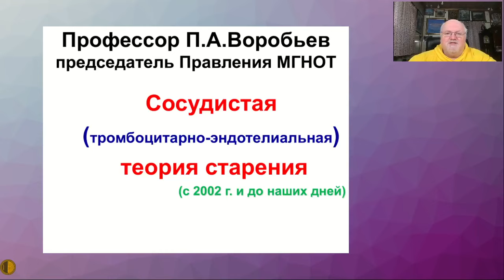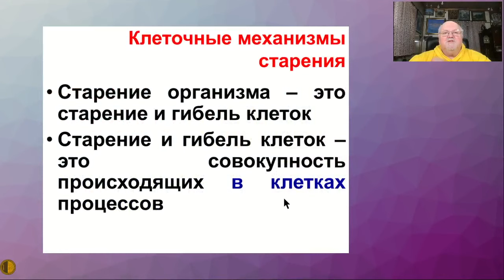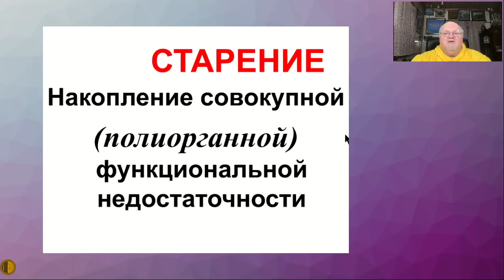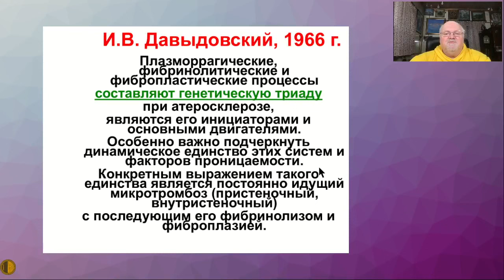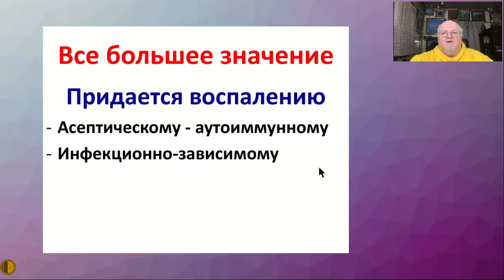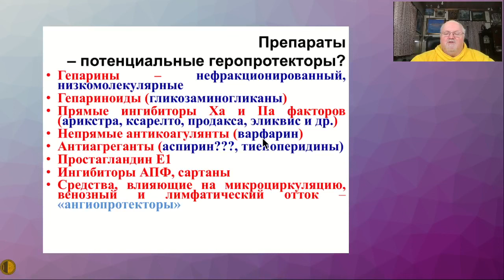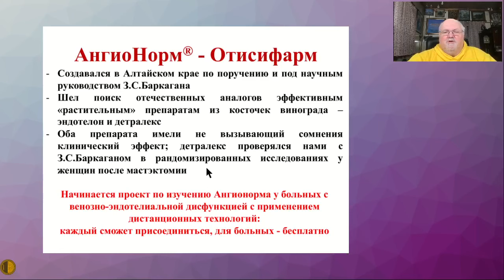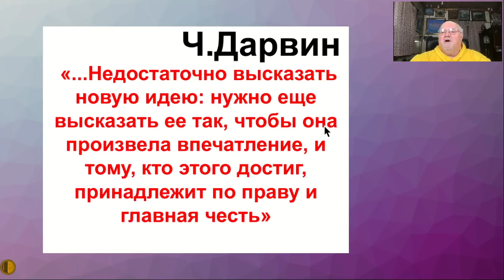Старение и поражение эндотелия - пути геронтопротекции - Воробьёв Павел Андреевич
29/03/2023 Заседание Высшей Школы Терапии МГНОТ
Старение и поражение эндотелия - пути геронтопротекции - Воробьёв Павел Андреевич, д.м.н., профессор, Председатель Правления Московского городского научного общества терапевтов, профессор ФГБОУ ВО Тверского ГМУ Минздрава России

Медицинское Бюро Павла Воробьева: всегда доступны дистанционные консультации - педиатр, гематолог, ревматолог, терапевт, гастроэнтеролог, кардиолог, эндокринолог, гинеколог, уролог, психиатр, пульмонолог, дерматовенеролог, COVID, грипп, ОРЗ, постковидный синдром